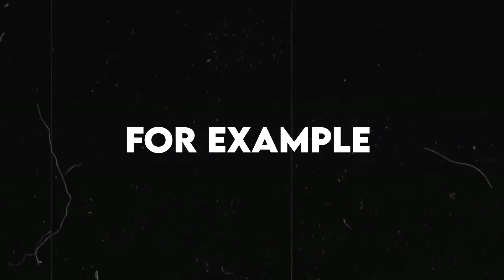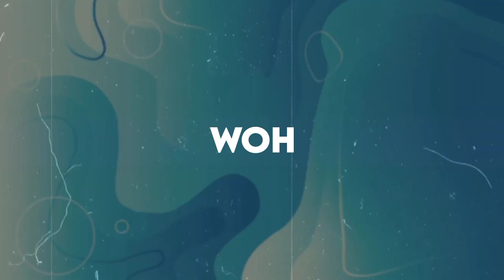How @drktalks Dominates YouTube : His SECRET Revealed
About this video :- How @drktalks Dominates YouTube : His SECRET Revealed

In a world where the digital landscape is ever-evolving, one name reigns supreme on the YouTube platform: Drk talks.In this in-depth and revealing video, we embark on an extraordinary journey to uncover the well-guarded secrets that have propelled DrkTalks to the zenith of YouTube success.

Prepare to be captivated as we pull back the curtain on the enigma that is DrkTalks, and explore the intricate web of strategies and techniques that have allowed him to dominate YouTube like no other. From the elusive YouTube algorithm to the art of content creation, this video is your backstage pass to the inner workings of a true YouTube titan.

Join us as we dissect the very essence of YouTube stardom, uncovering the hidden gems of knowledge that have paved DrkTalks' path to glory. From the early days of his channel to the present moment, we leave no stone unturned in our quest to unravel his remarkable journey.

But this video isn't just a mere analysis; it's a source of inspiration for anyone seeking to make their mark in the digital realm. Whether you're a content creator, aspiring YouTuber, or simply curious about the mechanisms of online fame, you'll find invaluable insights and actionable takeaways within these frames.

Prepare to be informed, entertained, and motivated as we unveil the secrets behind DrkTalks' YouTube dominance. The keys to YouTube success have never been so accessible, and it all starts right here, right now. Don't miss this exclusive opportunity to tap into the brilliance of Drk talks and embark on your own path to YouTube greatness.

Manthan Jaiswal - Grow Pro Tipz